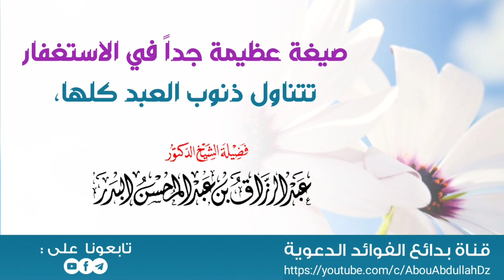عبد الرزاق البدر صيغة في الإستغفار